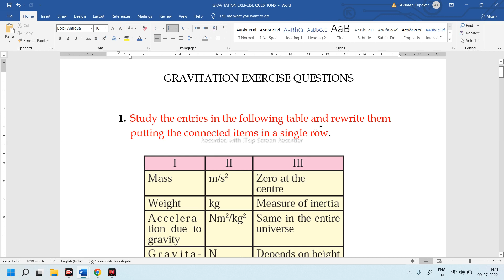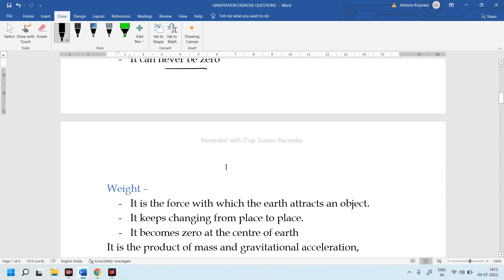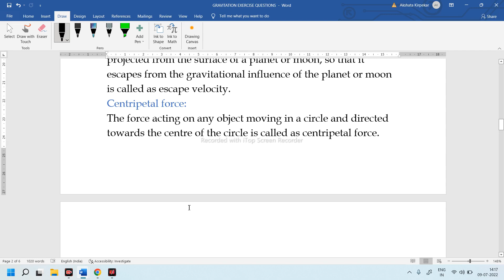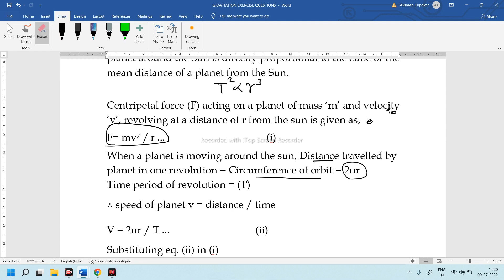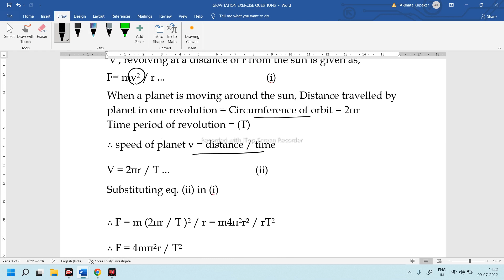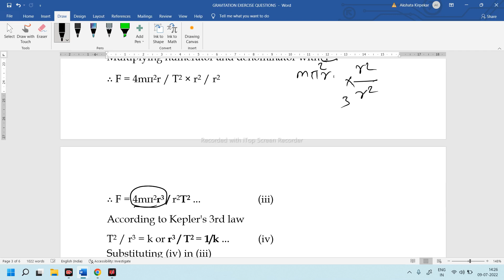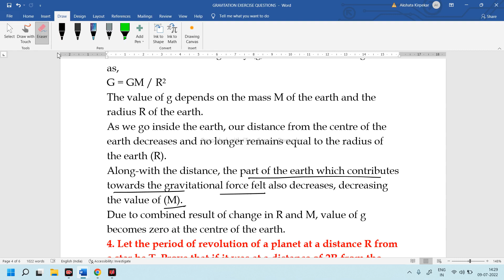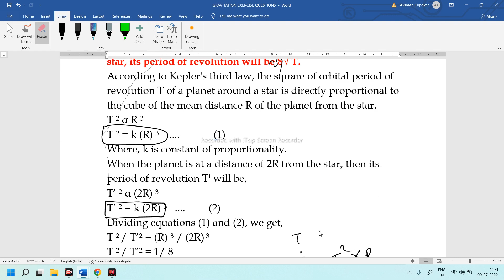🔴 Gravitation Exercise Questions and Answers | Class 10 | Maharashtra Board